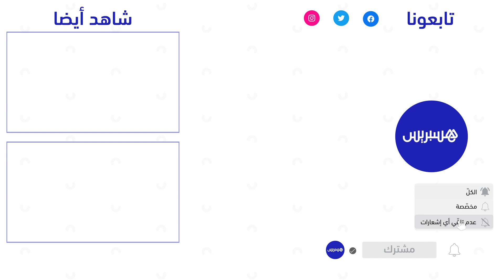أخنوش ردا على بنكيران: الاستنتاج أنه يقرون بهزيمة حزبهم وما يهمنا هم المواطنون